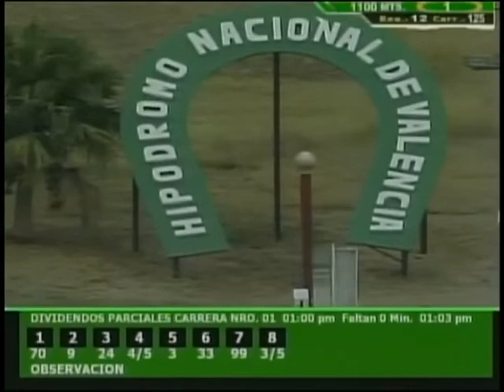1era Carrera | Victory Gold | Reunión 12 | HINAVA